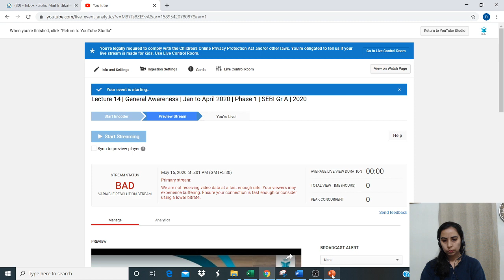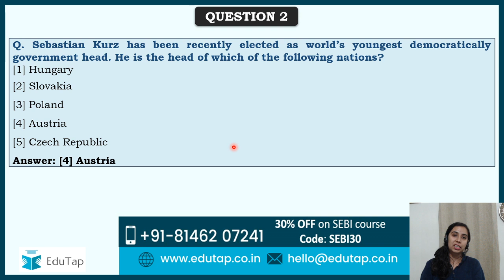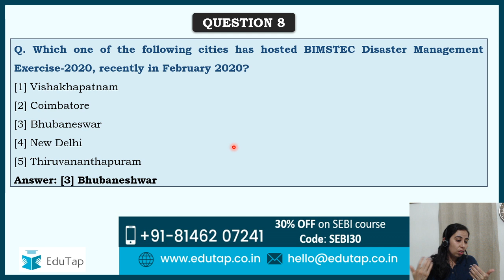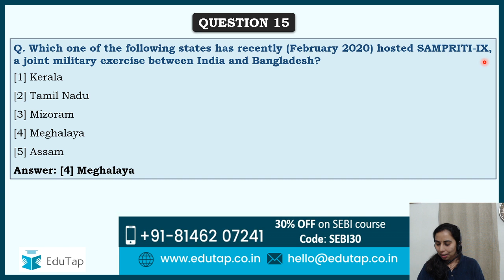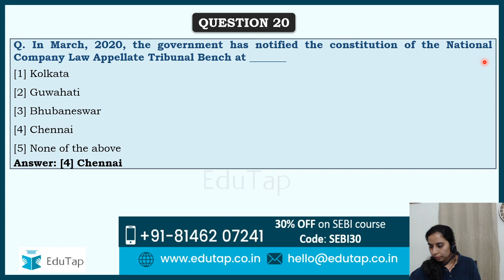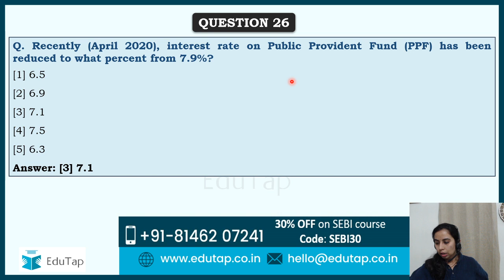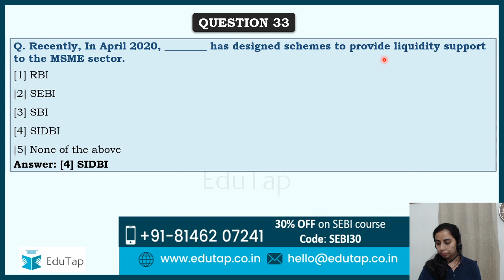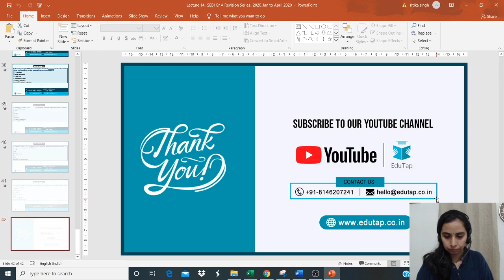Lecture 14 | General Awareness | Jan to April 2020 | Phase 1 | SEBI Gr A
In this lecture,  we will be discussing  most important MCQs from Finance Current Affairs Jan to April 2020

We have restructured our courses as per new SEBI Syllabus. The content for new part (mainly Commerce & Accounting and Costing) will start getting uploaded very soon and these components shall be taught by Anchit Sir and other competent faculty with professional degree in CA and/or CS. You can enroll into the course of your choice by choosing one among the below. The course number 5 and 6 are combo courses for RBI and SEBI and will be useful for those who are planning to appear in both these exams.

1. SEBI Grade A Ph 1+ 2 Full Video without Quant / Reasoning / English Videos

2. SEBI Grade A Ph 1 Full Video+Ph 2 Full Video Course

3. Commerce & Accounting, Costing, Companies Act and Economic (Ph1 & Ph2) + Ph1 Mocks

4. Commerce & Accounting, Costing, Companies Act  &Eco (Ph 1&2)

5. RBI+SEBI Phase 1 Mock Tests + Phase 2 Full Video Course

6. RBI + SEBI Ph1 Full Video and Ph2 Full Video